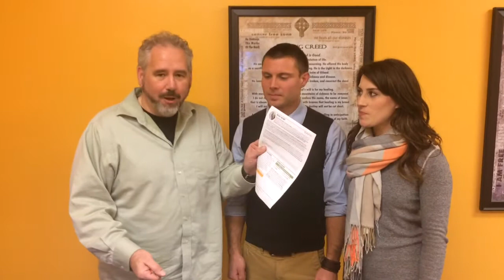Exciting New Day Vine News!!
God is faithful! Get more info and support New Day Vine